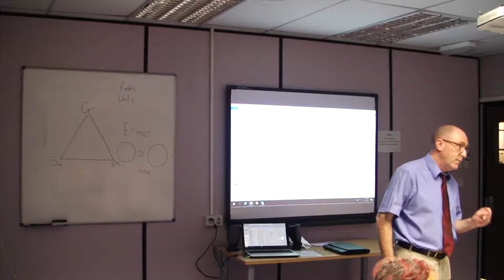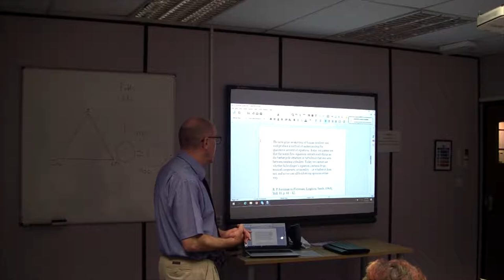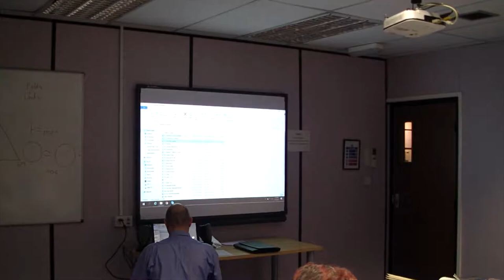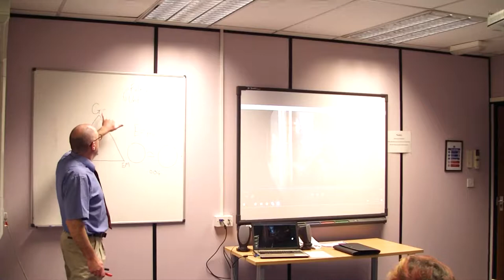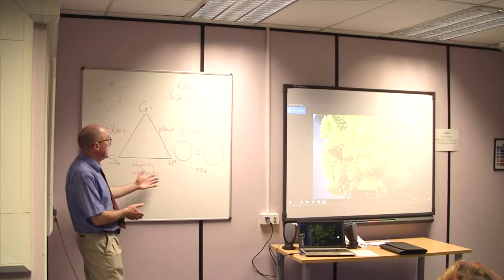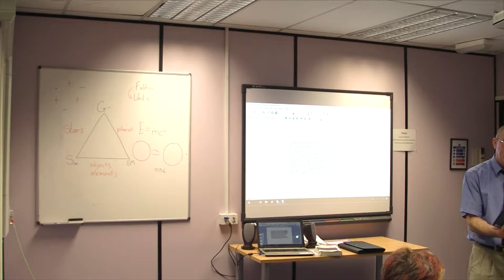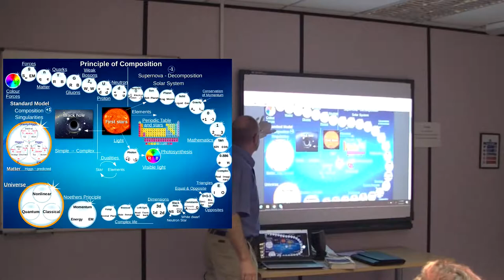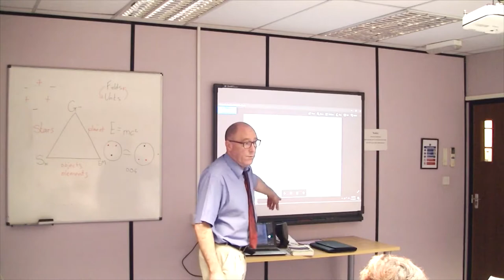The Mathematical Universe, The first public lecture at Hull Chamber of Commerce